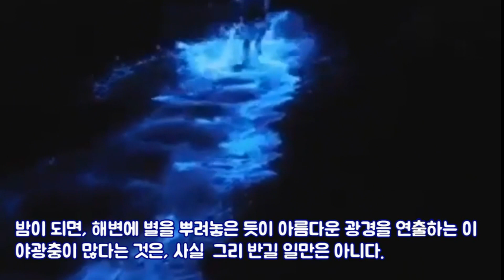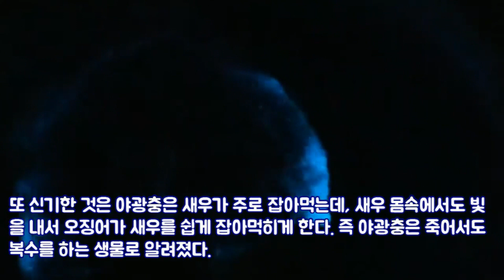[2분 상식] 밤바다를 밝게 수놓아 아름답게만 보이는 야광충, 그 빛과 그림자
- 최근에 모 기업의 광고에도 등장한, 무언가가 밤바다를 푸르게 밝히는 신기한 광경, 이것은 바로 바닷속에 섞여있는 야광충들 때문이다.

- 호주, 중국 등 세계 곳곳의 해변에서 목격되는 야광충(학명:Noctiluca scintillans), 이 야광충은 크기가 1mm 내외의 와편모류 단세포 생물이다.

- 이 야광충은 물리적 자극을 받으면, 몸 안에서 ‘루시페린(Luciferin)’이라는 물질이 ‘루시페라아제(Luciferase)’ 라는 효소에 의해 산화되고, 이때 에너지가 빛 형태로 방출된다.

- 반딧불이도 같은 원리로 빛을 낸다.

- 밤이 되면, 해변에 별을 뿌려놓은 듯이 아름다운 광경을 연출하는 이 야광충이 많다는 것은 그리 반길 일만은 아니다.

- 이 야광충이 급격히 번식하면, 낮에는 야광충 몸안의 붉은 색 색소 덕분에 바닷물이 붉게 변해 적조를 일으킨다.

또 야광충은 크릴 새우의 먹이인 규조류를 다 먹어치우고, 수중 산소도 고갈시켜 물고기마저 폐사시키는 등, 생태계를 혼란에 빠트린다.

- 이런 야광충은 우리나라에도 살고 있는데, 시화호나 새만금처럼 조류의 흐름이 약한 곳에서 5월과 10월 사이에 주로 생긴다.

- 그나마 다행인 것은  야광충 자체가 사람에게 직접적인 해가 되지는 않는다고 한다.
- 즉 야광충은 딱 밤에만 아름다운 생물이다.

- 또 신기한 것은 야광충은 새우가 주로 잡아먹는데, 새우 몸속에서도 빛을 내서 오징어가 새우를 쉽게 잡아먹히게 한다. 즉 야광충은 죽어서도 복수를 하는 생물로 알려졌다.

- [2분 상식] 코너는 우리가 잘 알아왔다고 생각하지만 뭔가 다른, 그리고 신기한 내용들을 주로 담았습니다. 아시는 분도 계시겠지만, 모르시는 분들을 위해 온갖 잡다한, 그렇지만 알고 있으면 재미있는 그런 상식들입니다.